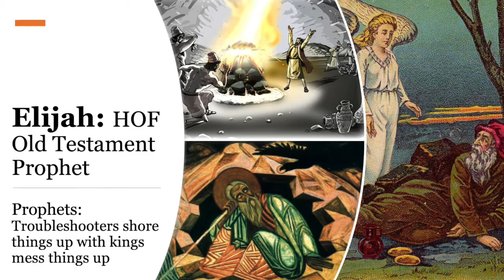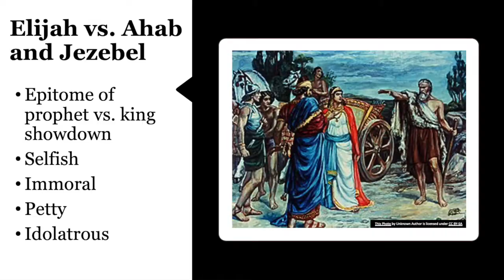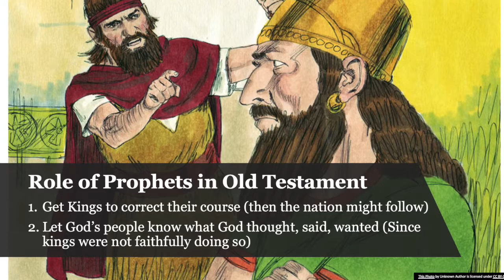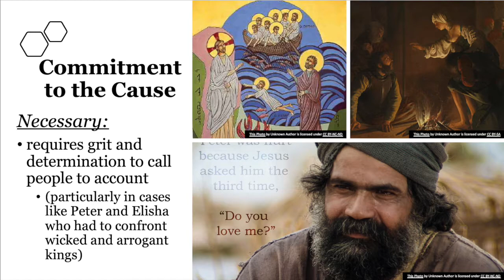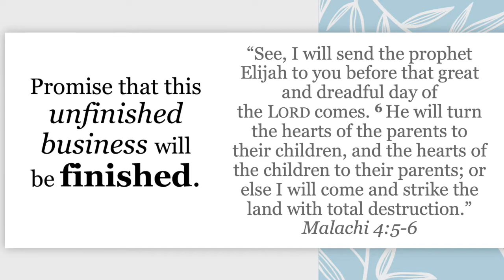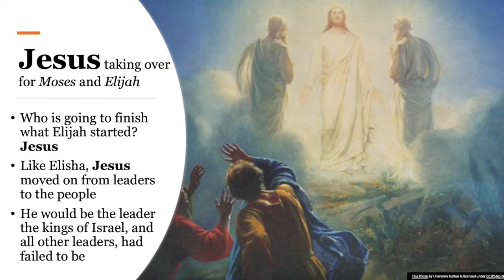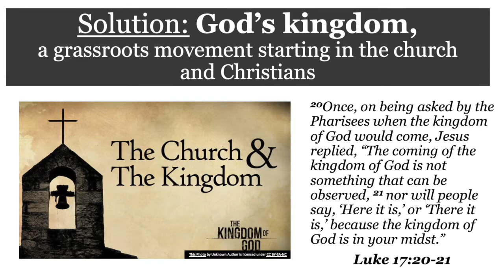Sermon | "Unfinished Business"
On February 14, 2021, Pastor Greg Enterline talks about Elijah and Elisha and how Elisha takes up Elijah's unfinished business. But, God's plan doesn't even end with them.